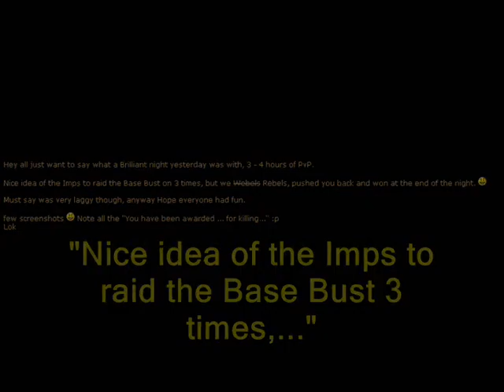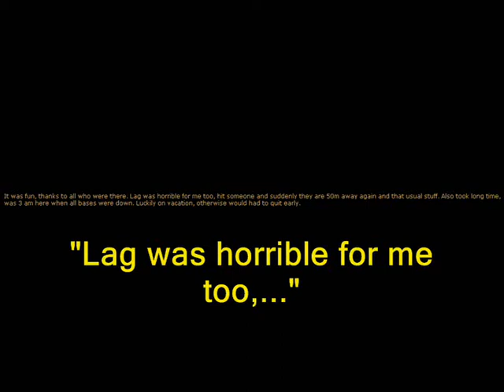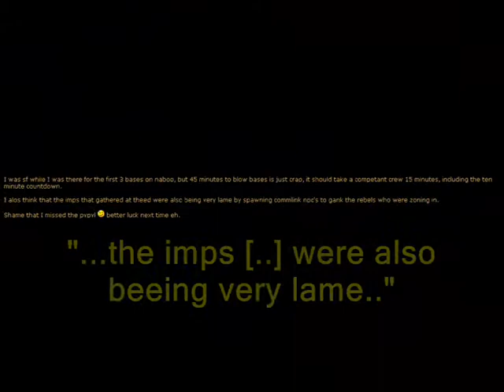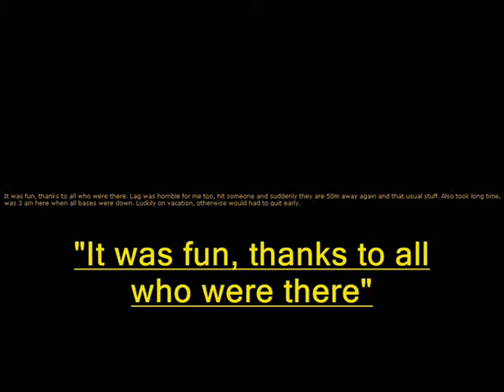basebattle_07_06_07_medium.wmv